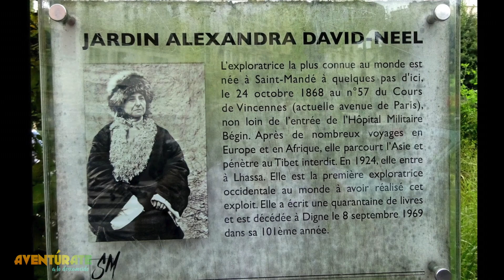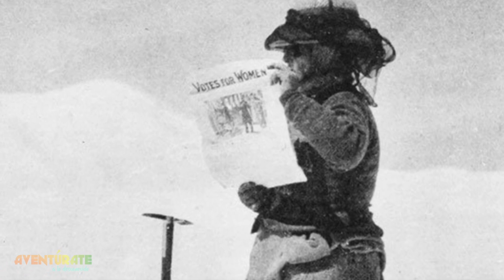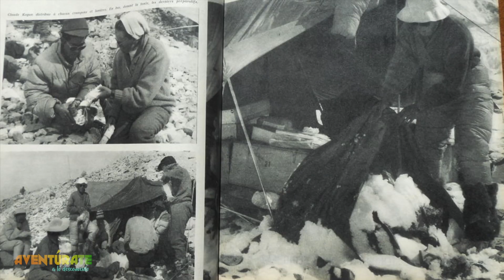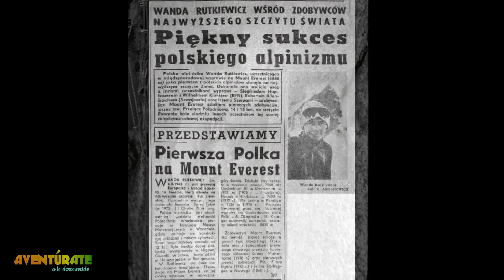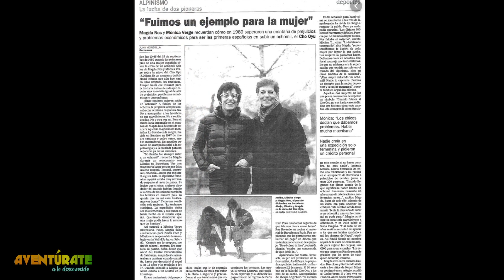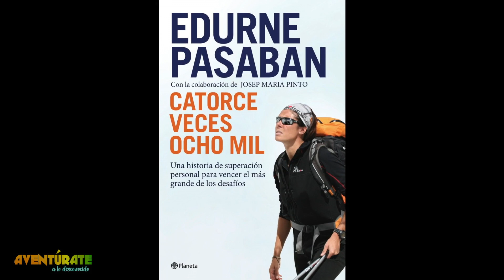➤MONTAÑA ES NOMBRE DE MUJER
En este reportaje hacemos un repaso histórico sobre la evolución de las mujeres pioneras que se convirtieron en puntas de lanza en momentos muy difíciles, porque este deporte estaba unicamente enfocado a los hombres. Miriam Marco, primera mujer que logra el TD3 de guía de montaña UIAGM en España avala la dificultad de las mujeres para practicar deporte de montaña.